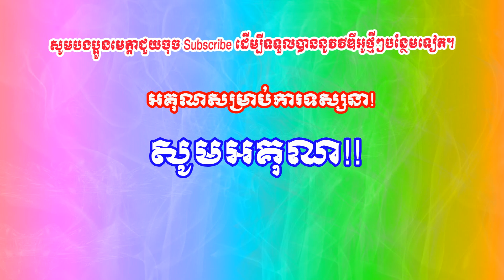ព្រះបាទសុីសុវត្ថិ​(១៩០៤ និង​ មុនីវង្ស(១៩២៧-១៩៤១) និងកាបន្តអនុសញ្ញាបារាំង-ខ្មែរឆ្នាំ១៨៨៤ ភាគ៣៣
Dear Mr/Ms
ឆានែលរបស់ខ្ញុំបង្កើតឡើងសម្រាប់ចែករំលែកចំណេះដឹងដល់បងប្អូនគ្រប៉ៗគ្នា។
ហើយក៏សូមអភ័យទោសទុកជាមុនបើសិនការអានអក្សររបស់ខ្មំុបាទ មានការខុសឆ្គងត្រង់ចំនុចណាមួយ​ សូមបងប្អូនអភ័យទោសដល់រូបខ្ញុំបាទផង។។

Good luck.